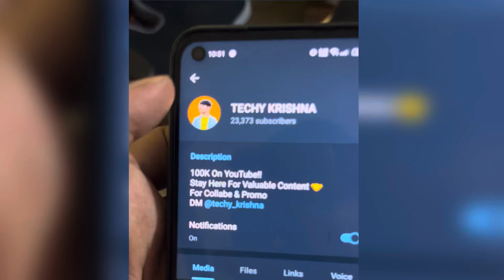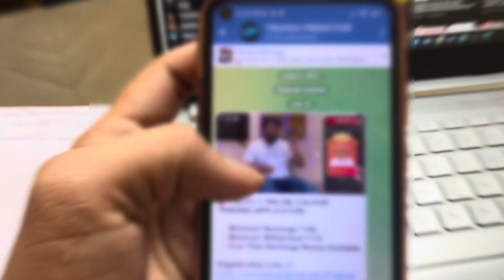My Telegram Channel Hack@d 🥹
Please Support New Channel Link